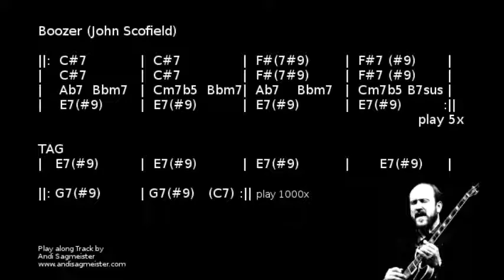Boozer (John Scofield) Play Along Track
I've used many play-along-tracks on youtube, but i couldn't find one for boozer, so I made one myself... hope you have fun!

My name is Andi Sagmeister, I‘m a Jazz Guitar player from Vienna, Austria.